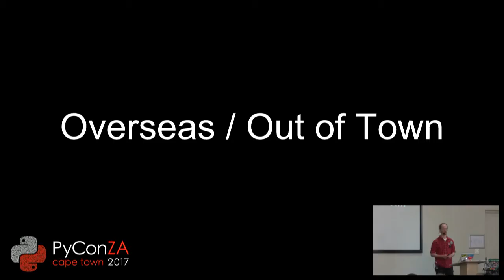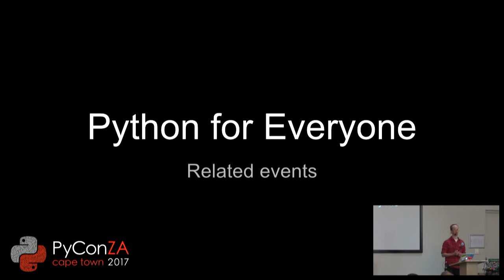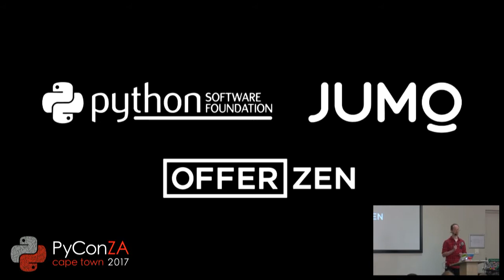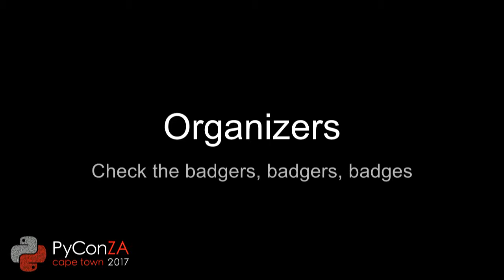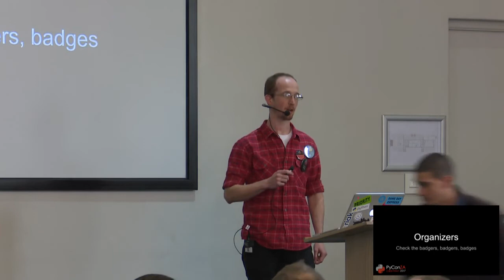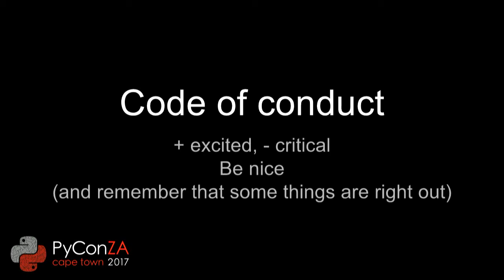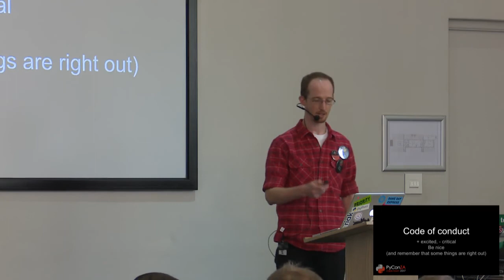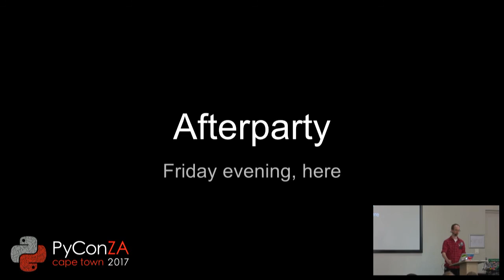Opening Ceremony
David Sharpe

A general welcome and an introduction to all the exciting things that will be happening at PyConZA 2017!